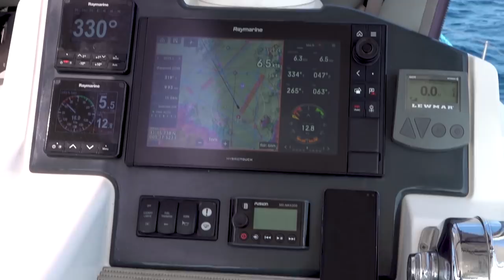#127 STERN TO MOORING FIASCO in BONIFACIO CORSICA | Sailing Sisu Leopard 45 Catamaran Med Sailing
We had to say goodbye to the amazing little town Bonifacio, wish we could've spend more time there.  Join us as we explore the narrow little streets in search of some beer, we visit a little underground brewery and stumbled upon the biggest selection of jelly sweets we've ever seen in one tiny shop.

The footage was shot in September 2020 during our visit to Bonifacio.

We purchased a Leopard 45 Catamaran to sail around the world. Our channel documented our thought and decision making processes with regards to the preparations of getting her kitted out for our needs. We want to visit off the beaten track places and need to prepare for ice bergs, storms, heavy seas, as well as nice tranquil tropical waters...  Follow us on our journey, of which we've done more than 20 000 miles already, and hopefully you can live vicariously through our adventures.